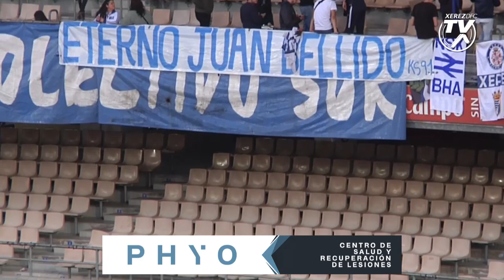Partido J17 Xerez Deportivo FC 1 - Ciudad de Lucena 0